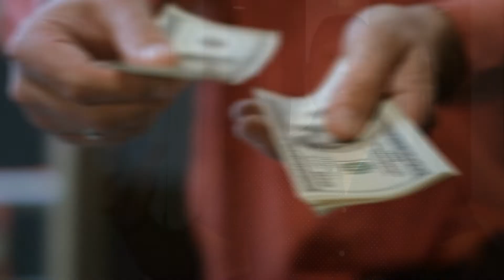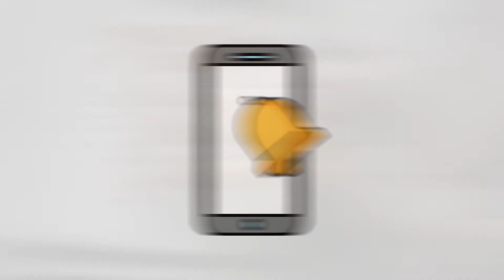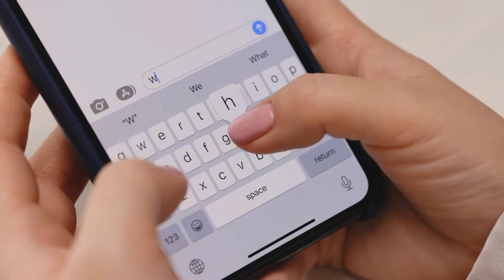10 Questions to ask your Real Estate Agent when buying a home in the San Francisco Bay Area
10 Questions to ask your Real Estate Agent when buying a home in the San Francisco Bay Area
When we think things through we tend to follow through with well-informed decisions that are right for us for the reasons relevant to us.  Buying a house is no different. In fact, it's even more important when considering most of home buyers almost always have some reservations regarding the home they bought. Real estate, our home, is most of our biggest investment, let's get it right!

In this video, we'll talk about the important things you need to ask your realtors that will help you decide who's best to represent you on purchasing your next home. Important questions that will help you know them on a much deeper level to give you more confidence about the relationship that you're about to get in to.

So hop on now and enjoy the video.

Timeline

00:00 - Intro
02:23 - How long have you been in business?
03:06 - Why did you get into real estate?
03:52 - How many clients are you working with?
05:00 - Will I be working with you or your team?
06:19 - What area do you primarily do business in?
07:05 - What sets you apart from the other agents?
08:47 - How do your fees work?
09:28 - After hearing my needs, what should be the best strategy moving forward?
10:23 - How will we communicate?
11:00 - What questions do you have for me?
12:01 - Outro

I am a full-time Realtor® in San Ramon, CA serving buyers and sellers throughout the Bay Area/East Bay. I enjoy real estate investing, drinking IPAs, swimming, fitness, trying new restaurants, keeping up with my two boys, and connecting with new people.

Enjoying this video? Be sure to  L I K E and  S H A R E

S U B S C R I B E  to my channel to get the latest videos and tips that will help you with your real estate journey.

New videos every F R I D A Y !